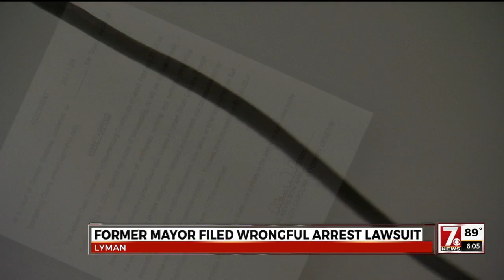Fmr. Lyman mayor sues after wrongful arrest